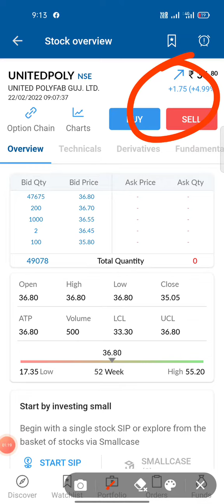penny stocks | penny stocks to buy now | penny stocks below 50 rupee | penny share buy now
penny share
2022 best penny stocks

stock market
penny stocks
penny share
share market
multibgger stock
multibgger share
multibgger penny stock
investment
trading
best portfolio
demat account
trading account

disclaimer_____
A share market is where shares are either issued or traded in. A stock market is similar to a share market. The key difference is that a stock market helps you trade financial instruments like bonds, mutual funds, derivatives as well as shares of companies. A share market only allows trading of shares